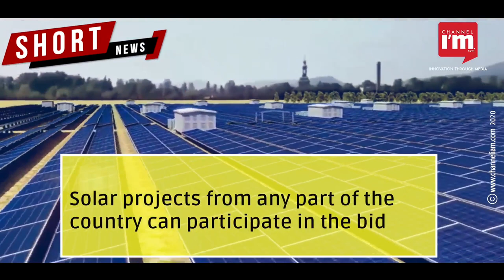The state of Maharashtra has invited solar power bids for 500 MW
The bids intend to increase the share of renewable energy
The purchase agreement is for 25 years
Maharashtra State Electricity Distribution Company will sign the deal

Of the 39,084 MW solar plant installed in India, 2,290 MW is in Maharashtra
India targets to hit the capacity of renewable energy plant at 450MW by 2030
From FY2017 onwards, 78 GW got cancelled from the 143GW tender for solar plants
Currently, the renewable energy production capacity is 94GW
34 GW is being installed whereas 30 GW is in the bidding process
Solar projects from any part of the country can participate in the bid
Projects that are not purchased but under installation can also take part